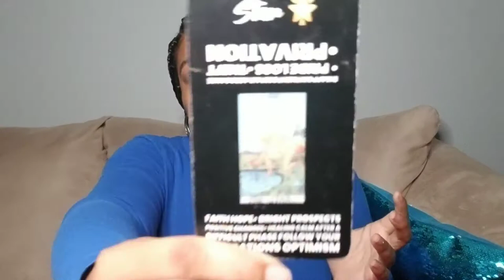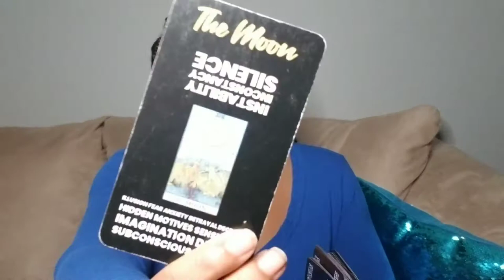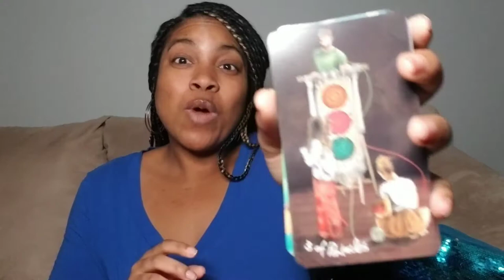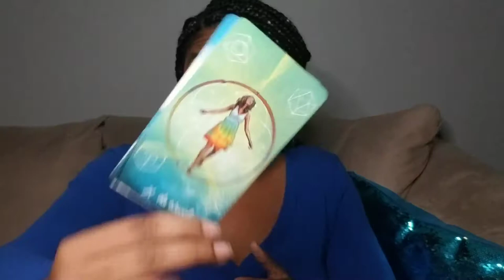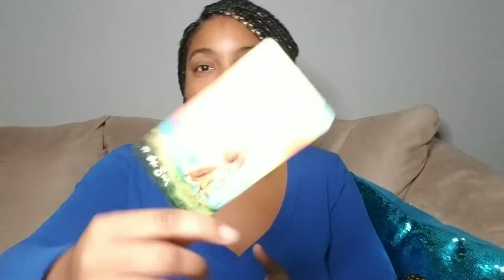WATER SIGNS💙 They want to fix things 😟 But.. Tarot Love Reading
Here is your tarot love reading for Cancer, Pisces and Scorpio!

There's some B.S. going on! But you're too great to let it bring you down!